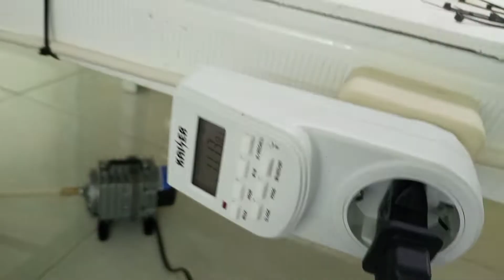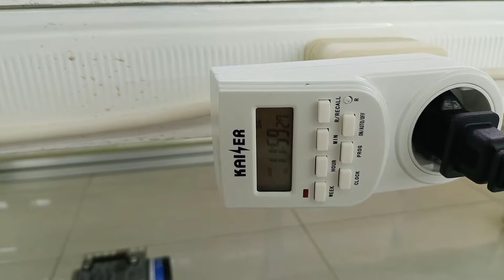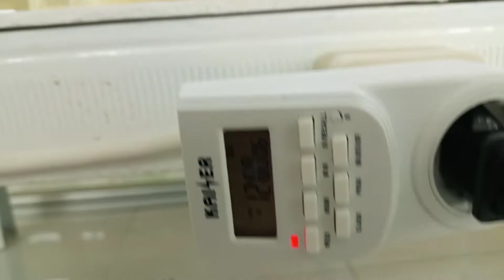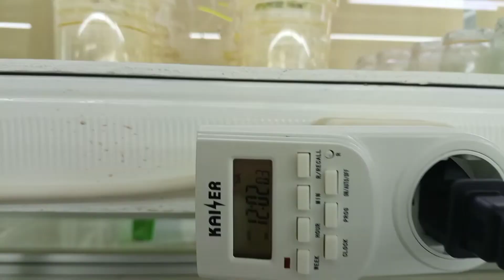Kultur Jaringan 17. TIS (Temporary immersion system) part 2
kultur jaringan lebih lanjut adalah masa propagation yang mengandalkan speed dannefesiensi, temporary immersion system merupakan teknik perbanyakan yang lebih cepat dan efisien dibandingkan kultur jaringan konvensional di media yang'l semi solid. beberapa penelitian menunjukan, TIS bisa menghemat waktu dan tenaga kerja sampai 60% lebih..sehingga teknologi ini banyak diaplikasikan oleh perusahaan kultur jaringan di dunia..